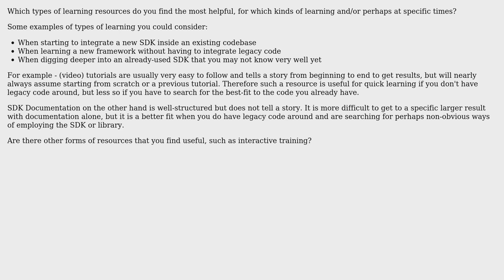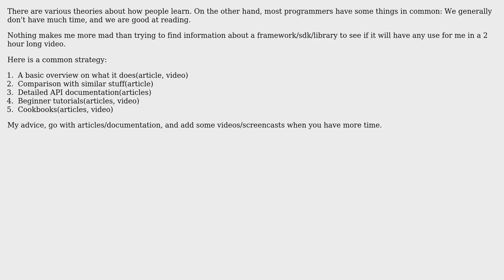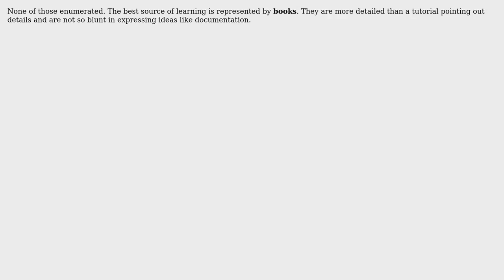What are the benefits and drawback of documentation vs tutorials vs video tutorials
Software Engineering: What are the benefits and drawback of documentation vs tutorials vs video tutorials

With thanks & praise to God, and with thanks to the many people who have made this project possible! | Content (except music & images) licensed under CC BY-SA | Music | Images & others | With thanks to user Yusubov user Random42 user Pierre Watelet user maple_shaft user Jimmy Hoffa user Hakan Deryal user Cat and the Stack Exchange Network Trademarks are property of their respective owners. You are responsible for your own actions.